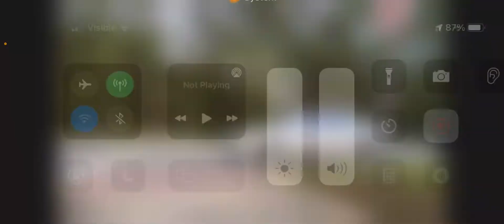Phineas and Ferb Indian Trail Elementary School